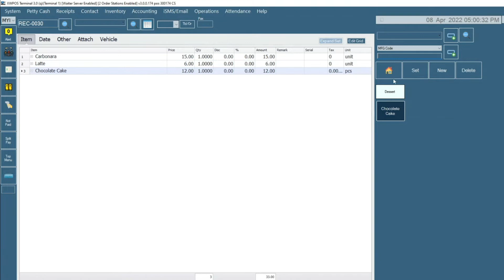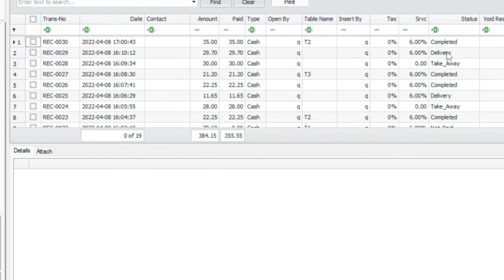BMO POS Feature - Make Order & Pay Later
Did you know that with our BMO POS System, you can choose to make an order first and pay later? You will now!

Drop by our website for more information about POSMarket F&B Features